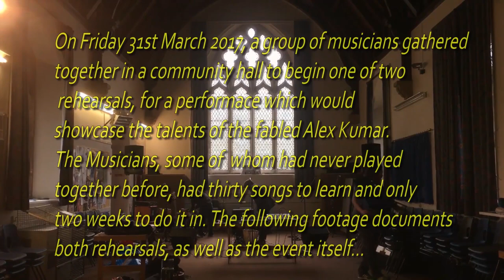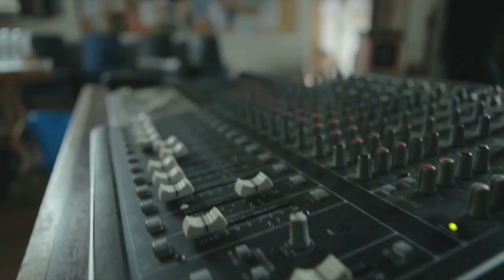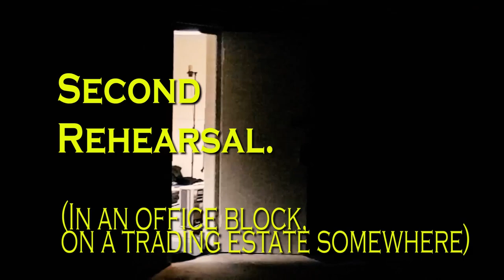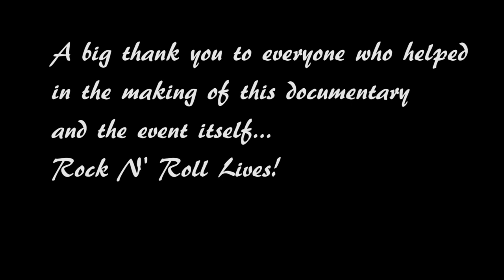Ragged Claws. Alex Kumar & the Band DOCUMENTARY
Ragged Claws is a feature length documentary about a bunch of musicians, some of which had never played together before, striving to learn 30 songs for a, looming, live event that would showcase the talents of the fabled Alex Kumar. Watch as the musicians struggle to learn the songs, find rehearsal spaces and dealing with the stress of putting on a live event. Please enjoy this movie.

Cast:
Alex Kumar: Musician
Dave Watts: Musician, Organiser, Producer.
Paul Besselle: Director, Musician
Si Paull: Musician
Jay O’Connor: Musician
Tracey Voaden: Musician
Amy O'Loughlin: Musician
Carl Aller: Musician
Johan Allerfeldt: Musician
Matt Burwood: Camera Man
Nichola Tetlow: Camera/Lighting
Malcs Bradley: Event Assistant
Kevin Johns: Event Assistant

Hi my name is PMunkey (Paul Besselle) I am a musician and producer from Exeter Devon. I play instruments in various bands and produce music at Traul Studios for local artists and my own solo works. I also work for a small record label called Musiquista. I like Music, Ninjas and Movies...about music or ninjas.